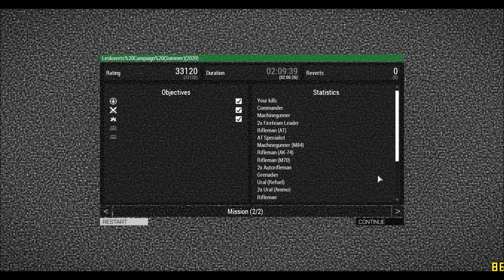Town clearing Operation in Granichak, Leskovets Apr. 4th, 2020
The newly activated 1st Bn Chernarus 7th Separate Motorized Rifle Brigade goes to Granichak to eject rebel forces from the town.

Mods used:

RHS GREF
CUP

Swedish Forces Pack (Amphibious scenarios)
Smills Uniforms (Winter Naval Infantry Scenarios)
HAFM Ships and Naval Core (Amphibious scenarios)
NATO Corvettes (Amphibious scenarios)